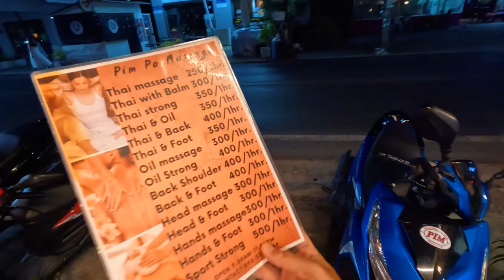Пхукет это Рай! Крутое место за Най-Харном. Ворвались в 2023 год